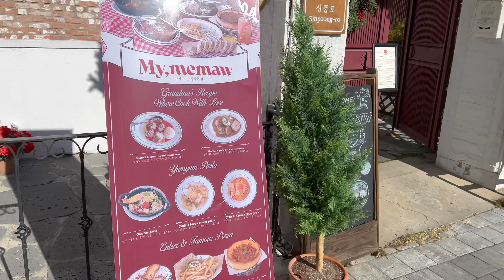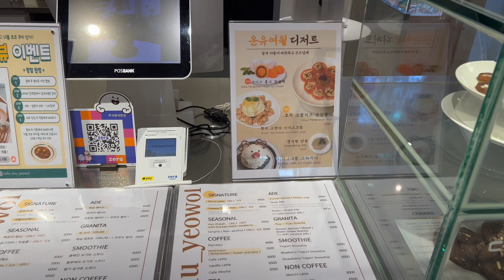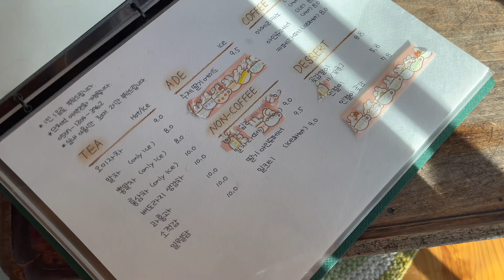vlog a day with me ♡ suwon 수원화성, hanbok 한복, cafe 수원카페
My diaries🤍